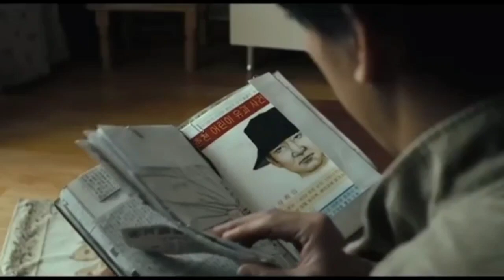Best Mystery Thriller Movies part 2 | Korean, Spanish, English സിനിമകൾ | GoGo Vlogs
Hai guys, this is the 2nd part of my Mystery Thriller Movies list. Hope you enjoyed.